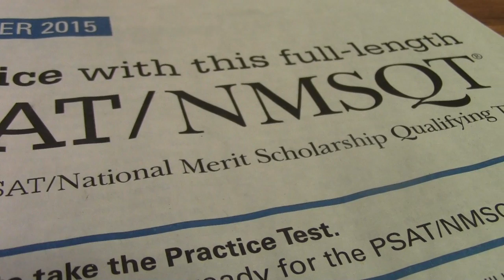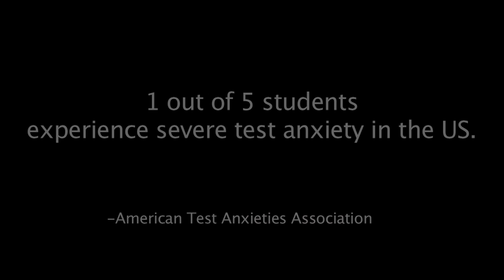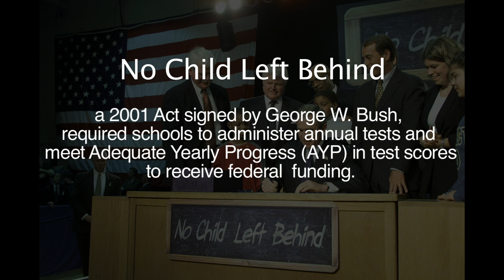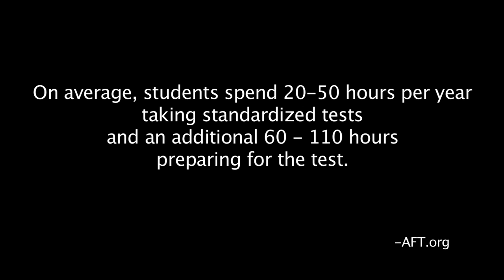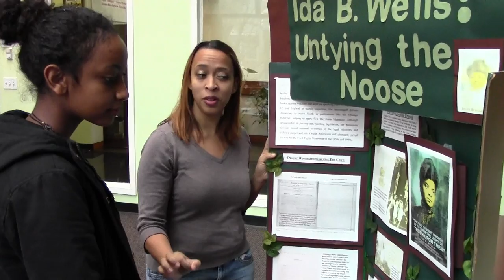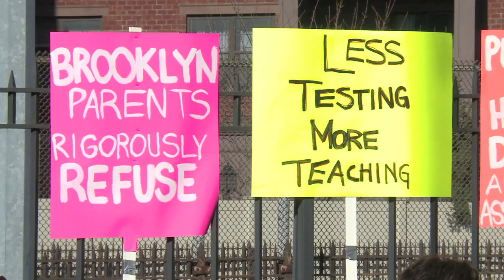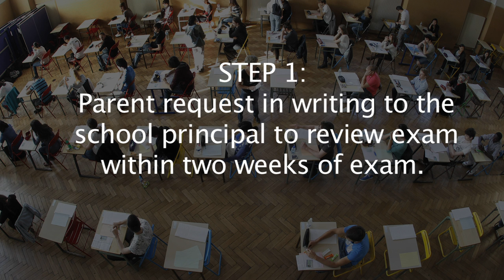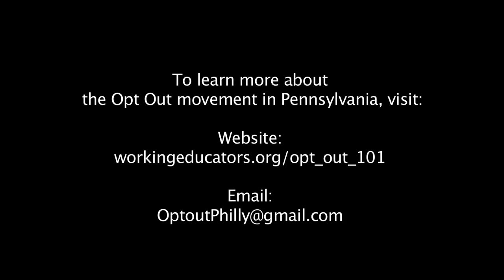Standardized Madness: How Testing Affects Philadelphia Students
Standardized Madness is a short film that takes a look at the impact of standardized tests on students. You will hear testimony from Philadelphia public school students as well as their vision for schools without high stakes tests.

This video was produced by high school students in the POWER Internship Program at the University Community Collaborative at Temple University.